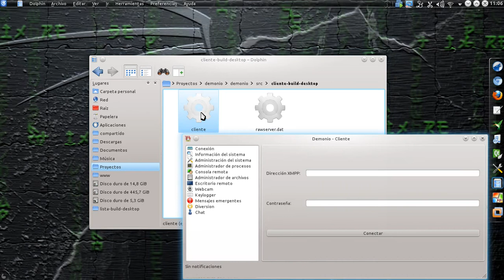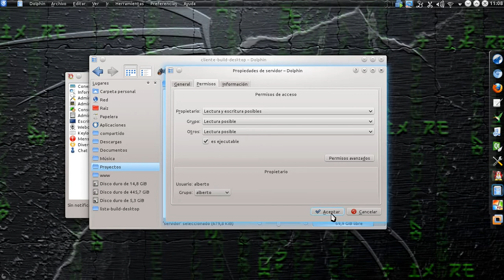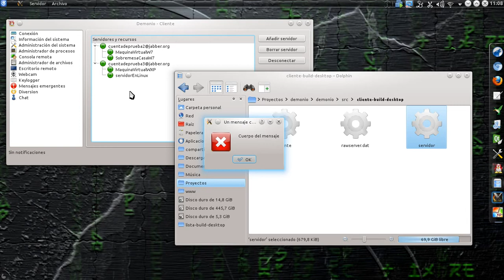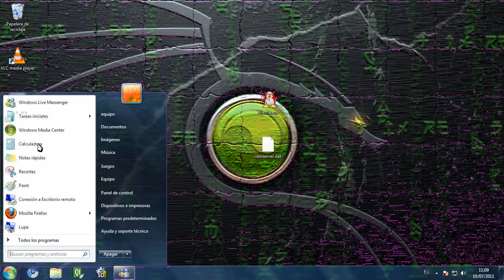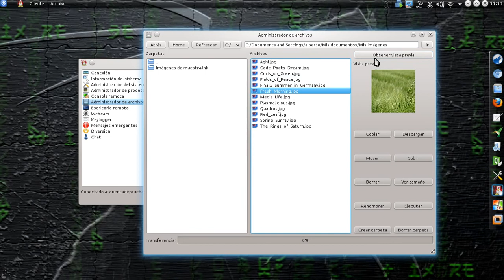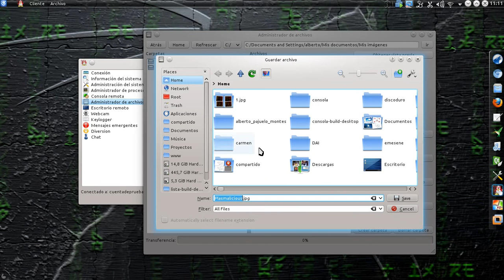Demonio - Nuevas caracteristicas & vision general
Algunas de las nuevas caracteristicas de Demonio para la version 3.0 y una vision general de su funcionamiento.